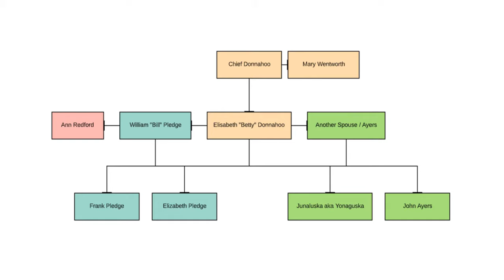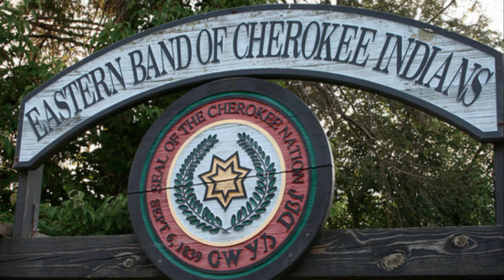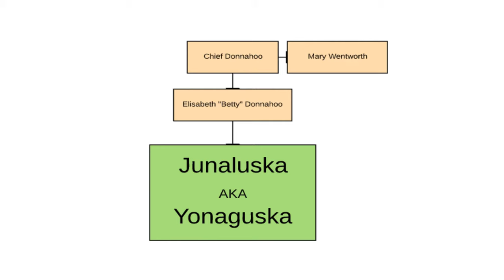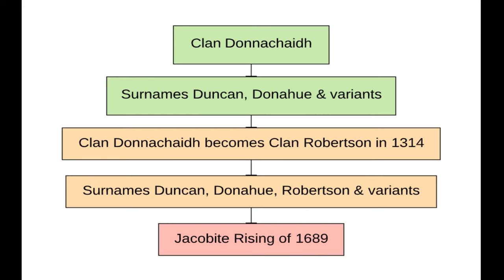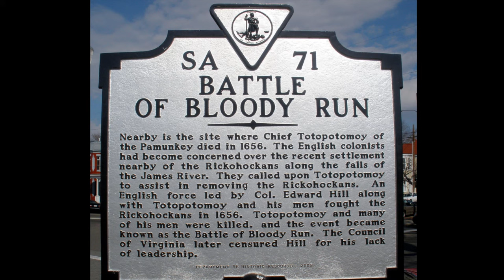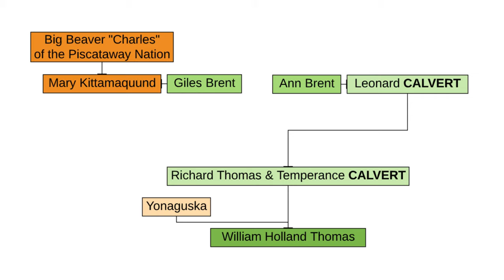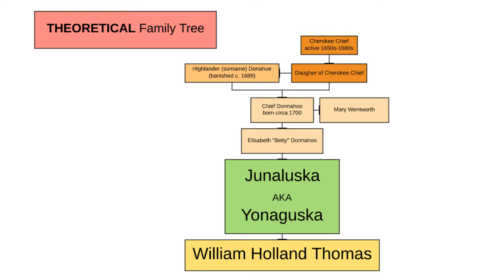Chief Donnahoo of the Eastern Cherokee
This mini-documentary outlines the issues surrounding Chief Donnahoo that have posed a challenge for his many descendants. We look into history and the events happening around the time of Chief Donnahoo that might help one day prove that he did in fact exist. We also outline a THEORETICAL genealogy based on the events discussed in the video.